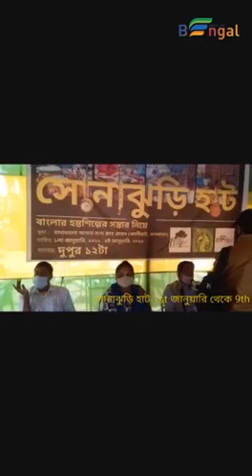সোনাঝুড়ি হাট 2022 , বাদামতলা আষাঢ় সংঘ প্রাঙ্গণে। An initiative By Creative Bengal Foundation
সোনাঝুড়ি হাট 2022 , বাদামতলা আষাঢ় সংঘ প্রাঙ্গণে 1st January to 9th January 2022. An initiative By Creative Bengal Foundation Bengal Artisans